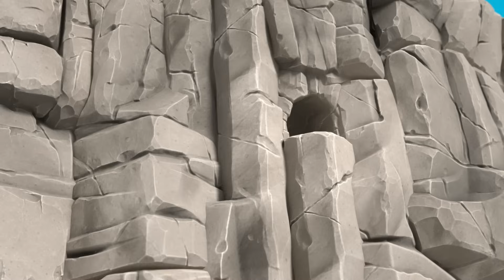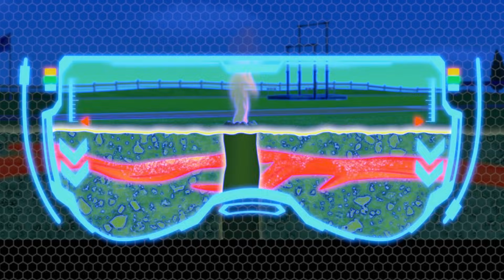Les chiots sauvent M. Porter de la circulation - PAW Patrol dessins animés pour enfants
Dans cet épisode du dessin animé pour enfants La Pat'Patrouille, le stand de fruits de M. Porter a roulé jusque dans la circulation! C'est à La Pat'Patrouille de sauver M. Porter de la rue dangereuse et très fréquentée!

En cas de problème à Aventure ville, la Pat' Patrouille est là pour vous sauver la mise! Pourquoi? Parce qu'aucune tâche n'est trop grande, aucun chiot n'est trop petit! Regardez l'équipe de la Pat' Patrouille travailler ensemble pour assurer la sécurité d'Aventure ville - qu'il s'agisse d'un chat dans un arbre, d'un poulet en liberté ou d'un train qui a déraillé, la Pat' Patrouille trouve toujours un moyen d'aider ceux qui en ont besoin! Ne manquez pas tout le plaisir que nous offre la Pat' Patrouille!

Découvrez les épisodes complets de la Pat' Patrouille sur Nickelodeon!

Restez au parfum des dernières nouvelles de la Pat' Patrouille!